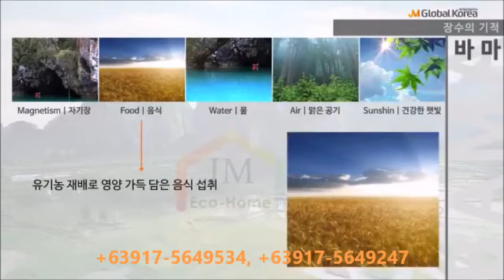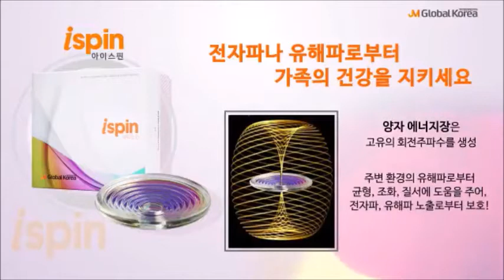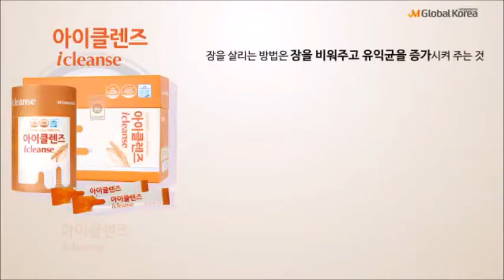JM Global Korea Product Lineup (Inquiries: +63917-5649247, +63917-5649534)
Get to know more about our amazing company and products available in South Korea.

Contact Jelson and Hya (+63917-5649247, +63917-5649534) or email to learn more, and how the international business with JM Global Korea and Freedom Daohe International (FDI) can help you live a life of time and financial freedom as you help others.